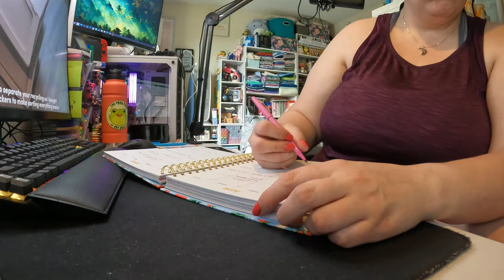trying to win the battle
I'm trying to get things under control with... limited success.

Equipment:
Camera: Canon EOS M50
Mic: Rode Wireless Go
Tripod: Manfrotto MTPIXI-B PIXI Mini Tripod
Editing Software: Filmora